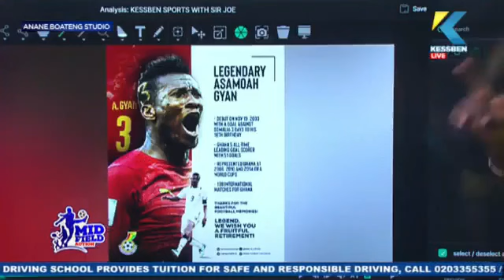Video analyst, Peter Newton Lartey profiles the legendary Black Stars Stricker, Asamoah Gyan.